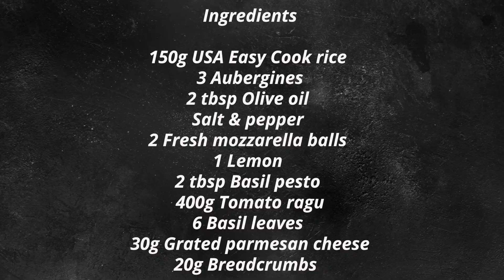Melenzana with USA Easy Cook Rice